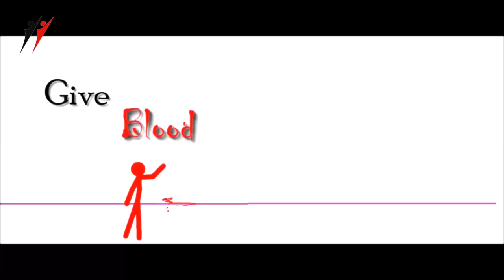Give Blood Give Life | Latest English Short Film on Blood Donation | Friends2support